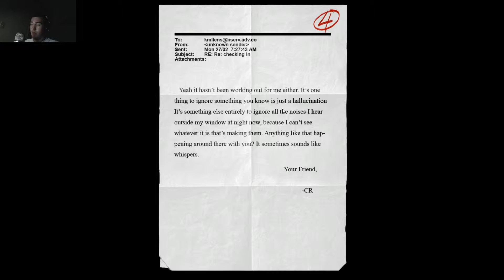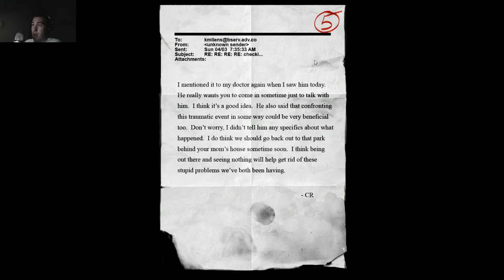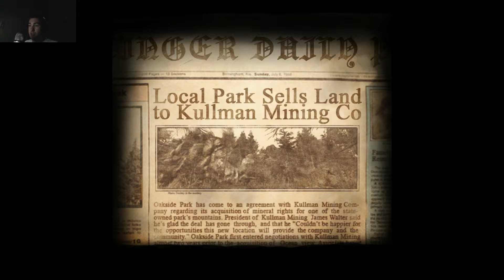Slender: The Arrival | Part 3 | A NEW HORROR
My playthrough of one of the scariest games ever, Slender: The Arrival! Watch as I play, trembling in fear lol.